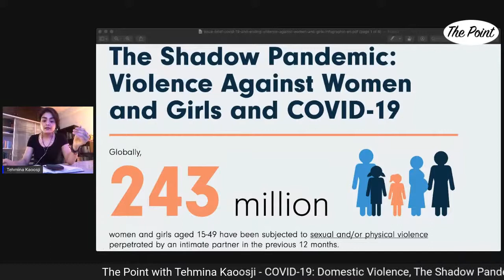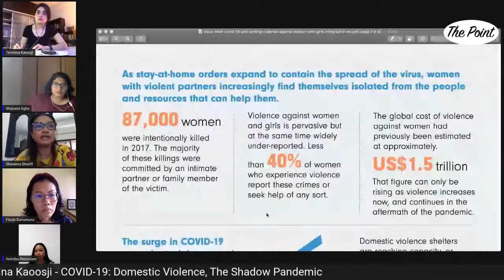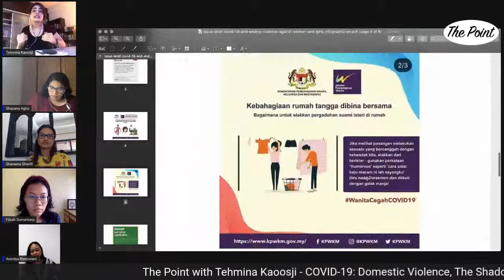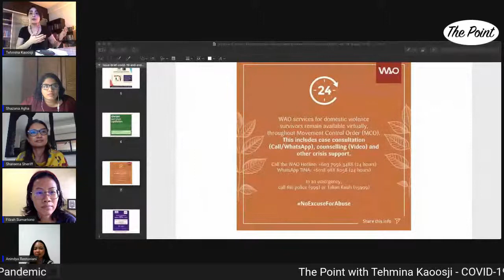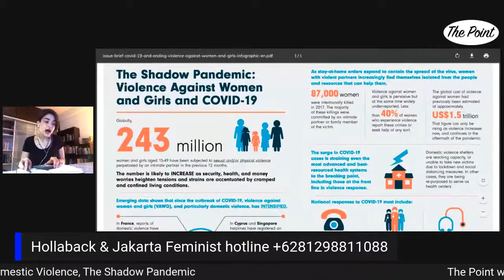The Point with Tehmina Kaoosji - Covid-19: Domestic Violence, the shadow Pandemic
This episode of The Point focuses on Domestic Violence, its upsurge during regional lockdowns and how states in Malaysia, Singapore and Indonesia are dealing with it (or failing to do so).

Host & producer: Tehmina Kaoosji
Executive Producer: Puya B.E